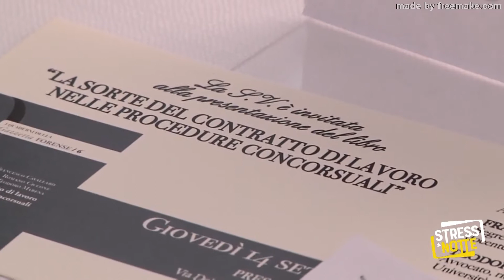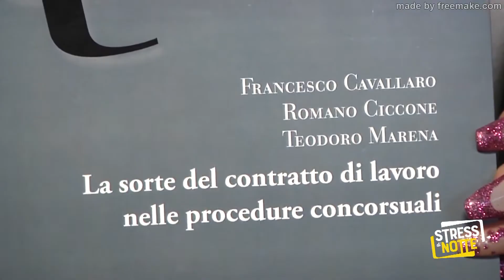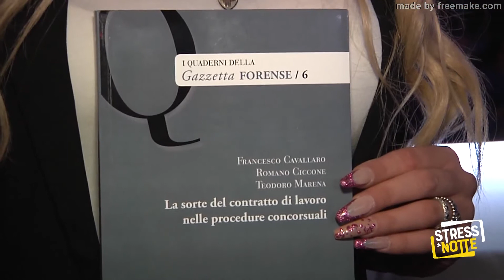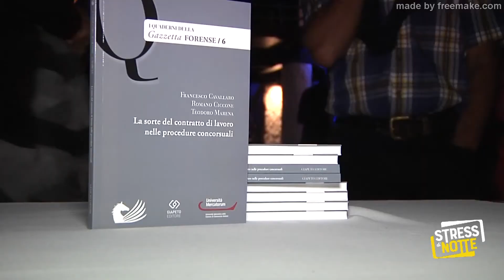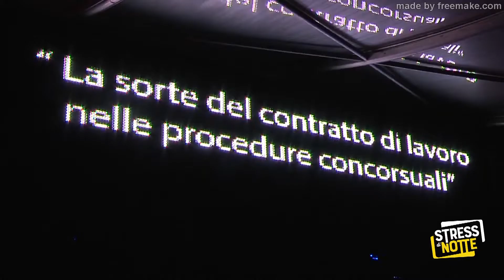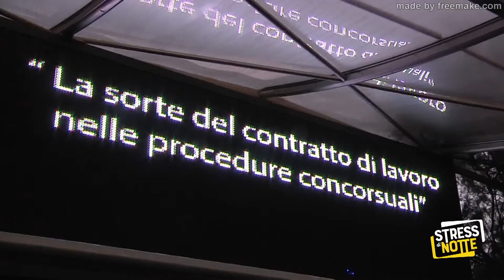Stress di Notte ... "La sorte del contratto di lavoro nelle procedure concorsuali"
Salerno 14 settembre 2017 - Francesco Cavallaro / Romano Ciccone / Teodoro Morena